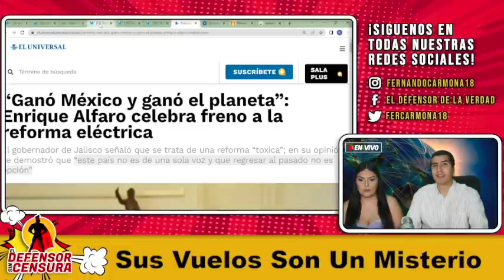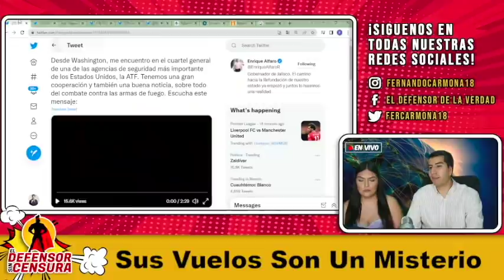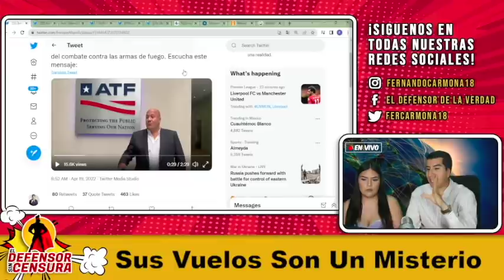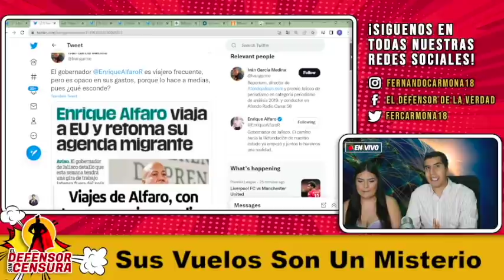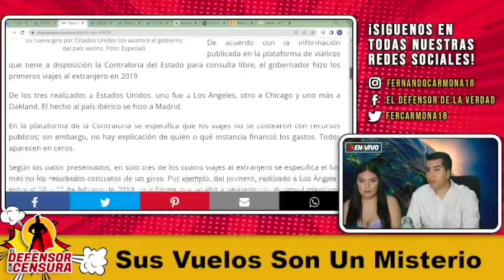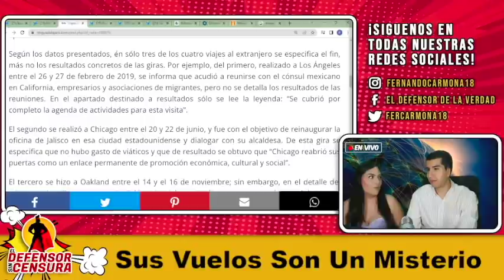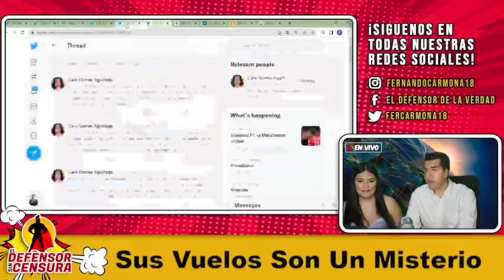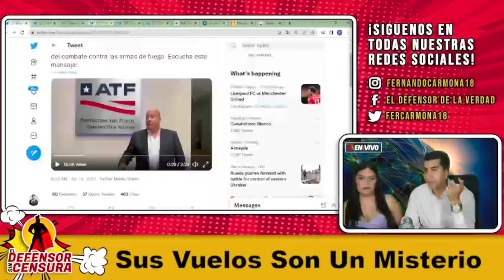AMLO Corre a Agentes Gringos Q Trabajaban Para Calderon Pero Alfaro Los Trae De Regreso!